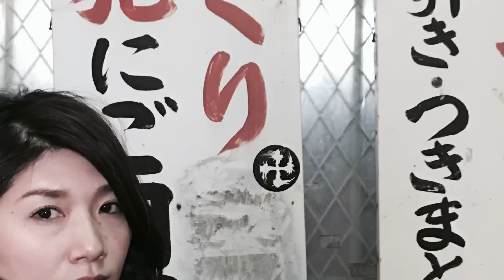【最新作!!】写真撮るマン#8 初のiPhone撮影に挑戦！伝説の熟女まきのさん久々登場の巻 東京うぐいすだに魅惑の路地裏フォト